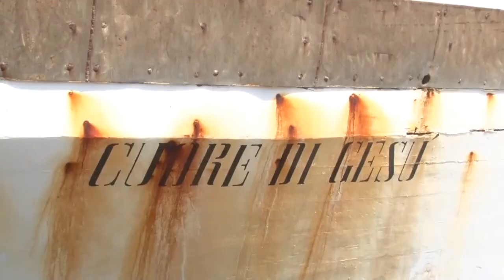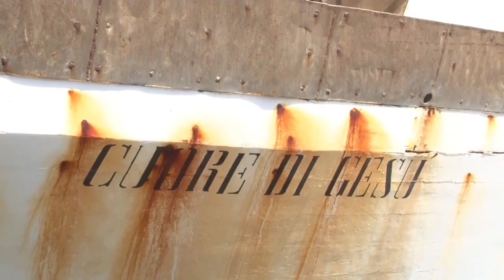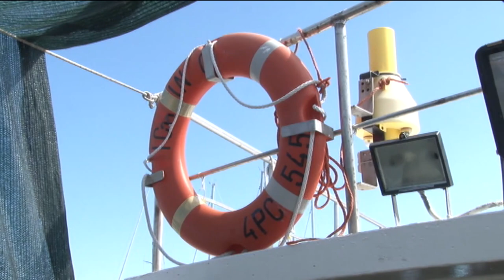La marineria pescarese torna in mare ma il gasolio sale ancora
Tornerà in mare la prossima settimana la marineria pescarese. Questa la decisione emersa dopo i numerosi incontri avuti a livello nazionale. I problemi però restano tutti sul tavolo